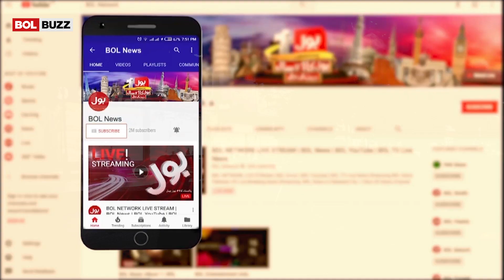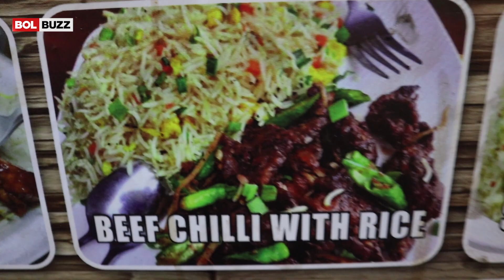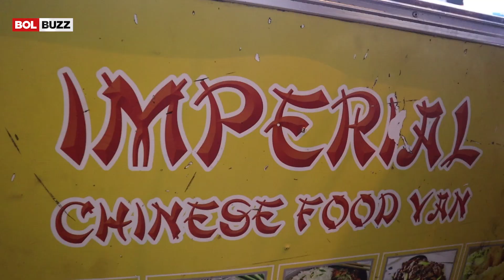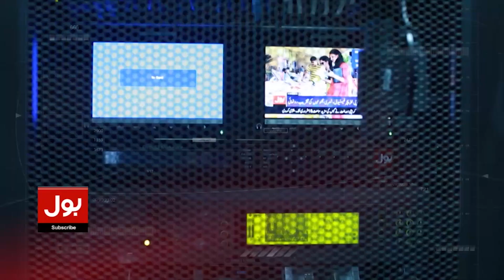Best Chinese Restaurant | Mian Biwi Ne Misaal Qaim Kardi | Latest Interview | BOL Entertainment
| Cultural food experiences | Food contests | Food influencers collaborations | Food blogging tips  | Foodie challenges | Food documentaries | Food-themed merchandise | BOL | BOL Entertainment .